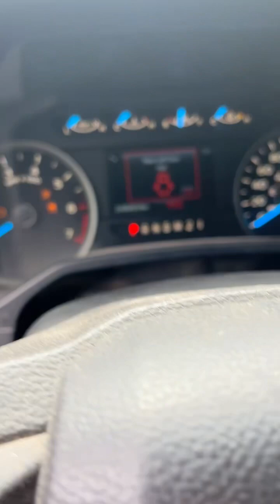Lot #1915 - Ford F150 2016